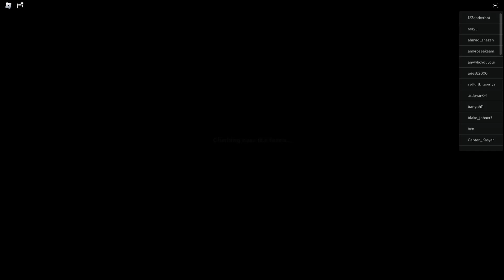rainbow friends chapter two gameplay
rainbow friends gameplay super amazing complete gameplay win easy ez super easy rainbow friends